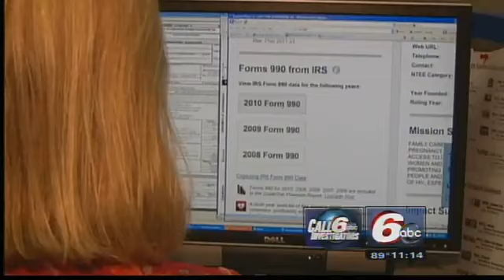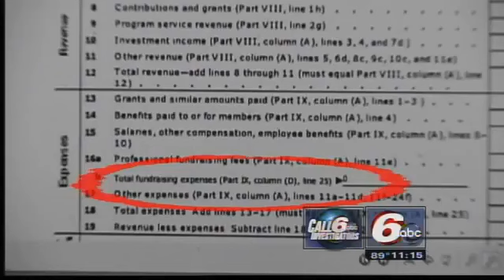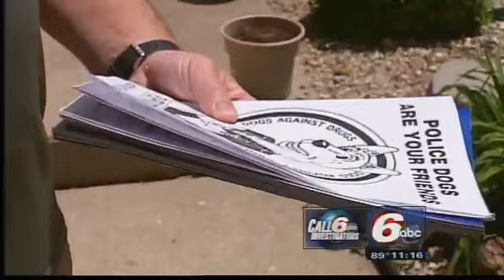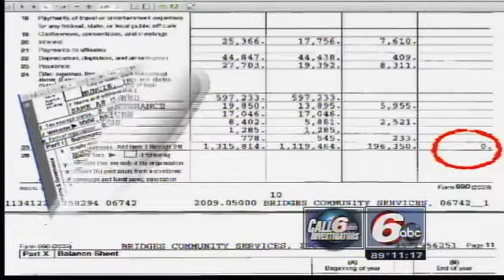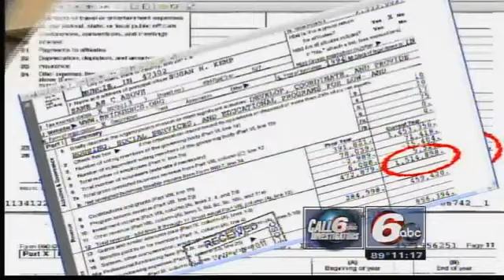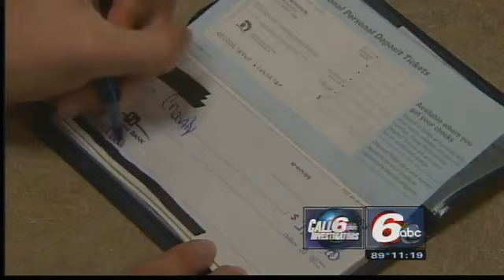Money For Nothing? Charities' Reporting Under Fire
Thousands of nonprofit organizations across Indiana and the country misreport how they solicit billions of dollars in donations, according a study of tax returns, making it difficult for Hoosiers to know how their gifts are being used.